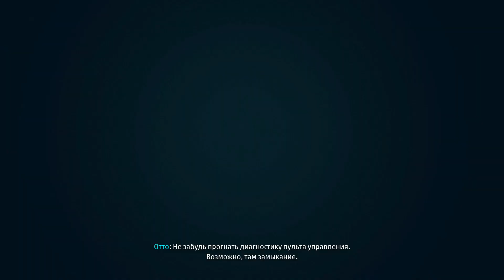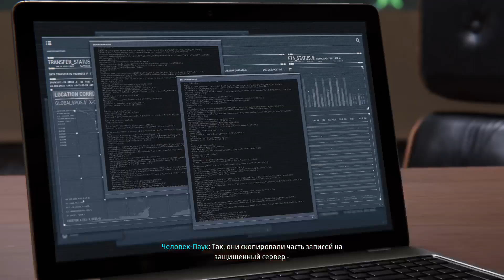Бледное Надгробие. Marvel's Spider-Man прохождение №8